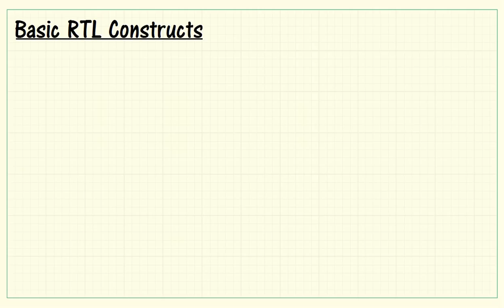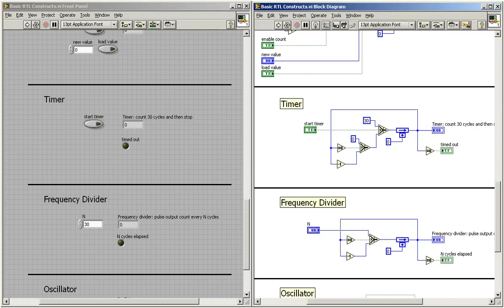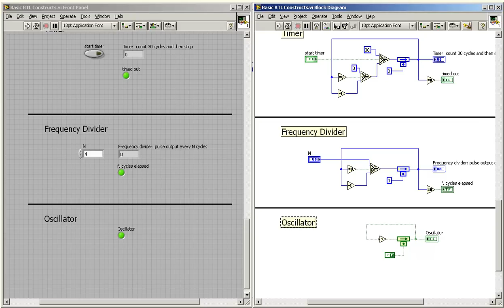LabVIEW FPGA: Basic RTL constructs: timer, frequency divider, oscillator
Basic RTL constructs for a timer, frequency divider, and oscillator.

of the series "Digital Circuits and Systems with LabVIEW FPGA"